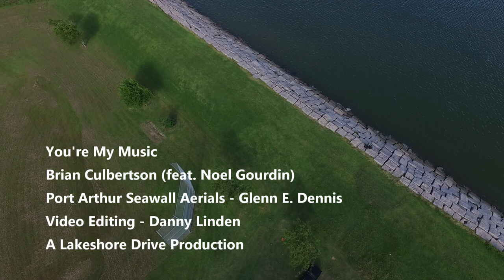You're My Music - Brian Culbertson (feat. Noel Gourdin)